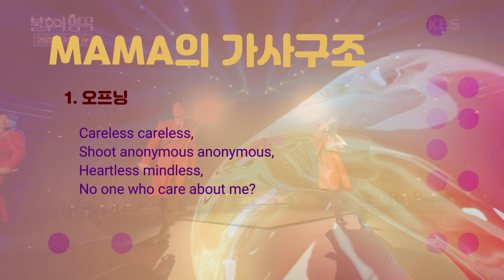(🎧3D 매쉬업) Exo의 MAMA를 알고 있는 해외팬들의 반응, 왜 포레스텔라가 이 노래를 선택해야만 했는지, 해외반응 매쉬업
💕 본 영상은 Exo-K의 'MAMA'가 갖는 음악적 배경에 대한 설명에 포레스텔라가 커버한 "MAMA" 해외리액터 모음영상을 더하였습니다. 본 영상은 음악에 대한 이해를 돕는 교육적목적으로 제작되며, 리액터들의 의견과 분석을 통해 관련 주제에 대한 토론이 이루어지도록 유도하고 있습니다. 아울러, 리액터들이 원곡에 대한 긍정적인 평가를 내리고, 원곡에 관심을 갖게 하는 내용을 포함하여 영상이 원작자의 시장에 긍정적인 영향을 미치도록 하는 것을 목적으로 합니다.

💕 이 영상은 하기 공정이용에 대한 규정에 따라 제작됩니다.
1. 다음 각 호의 어느 하나에 해당하는 경우에는 제25조제1항의 규정에도 불구하고 저작물 등을 이용할 수 있다.
2. 학문, 연구, 교육, 언론의 보도, 심사평가, 민속문화재의 보존, 사적 등록에 필요한 경우
3. 장애인이 정보접근을 목적으로 하는 경우
4. 저작물 등의 공정한 이용에 필요한 범위 안에서 이루어지는 경우
5. 제1항의 규정에 의하여 저작물 등을 이용하는 경우에는 다음 각 호의 사항을 고려하여야 한다.
6. 이용의 목적과 성격
7. 이용되는 저작물 등의 성격
8. 이용의 범위와 정도
9. 저작물 등의 이용으로 인하여 기존 이용자의 이익과 저작자 등의 이익이 달라질 가능성

FAIR USE: In accordance with Article 25-2 of the Copyright Act of Korea, this video is used for purposes such as criticism, comment, news reporting, teaching, scholarship, and research under the terms of fair use. All footage, music, and images used belong to their respective companies.

We will promptly review and take appropriate action upon confirmation.